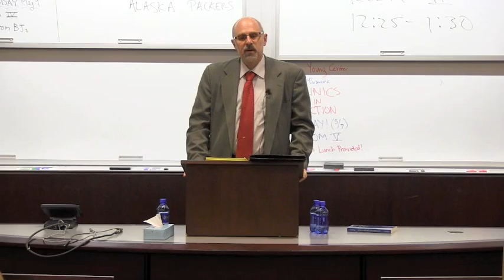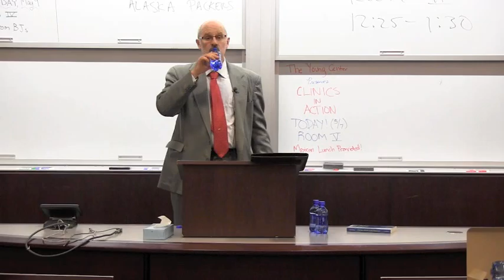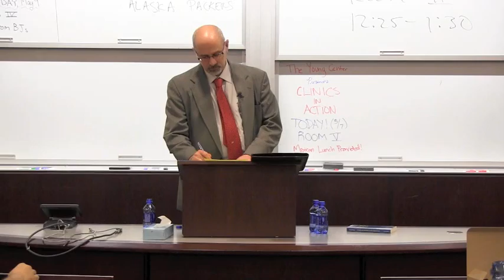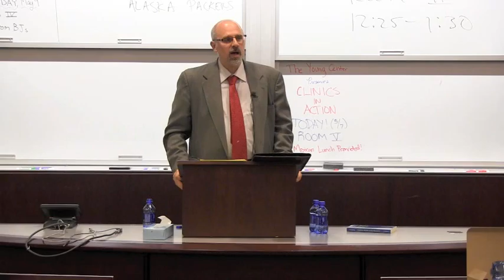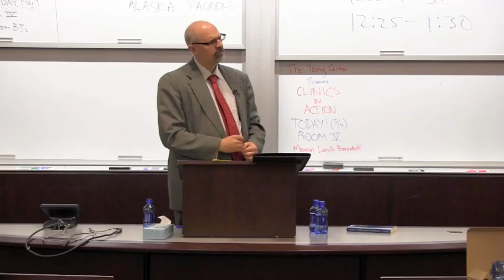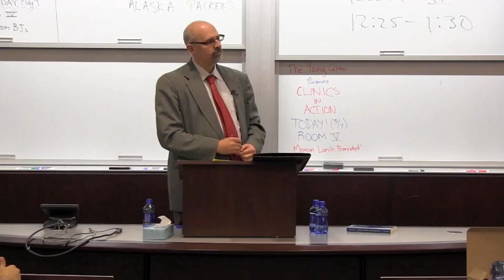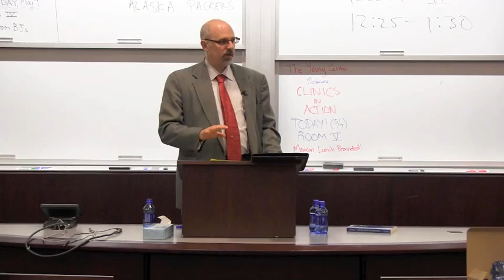Tom Ginsburg, "An International Court for Constitutional Law"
Constitutions are quintessentially national documents, expressing the fundamental values of a sovereign people. They are traditionally interpreted and enforced by local constitutional courts. Yet increasingly constitutions must be understood in a transnational environment: they are produced with the help of international actors; they are interpreted by international bodies and foreign states; and they are even enforced from abroad on occasion.  In this context, a particularly interesting development is a recent proposal by the President of Tunisia to establish a formal international court to adjudicate constitutional issues. The talk will consider this proposal.

Tom Ginsburg is Leo Spitz Professor of International Law, Ludwig and Hilde Wolf Research Scholar, and Professor of Political Science at the University of Chicago. This talk was recorded on May 8, 2013, as part of the Chicago's Best Ideas lecture series.